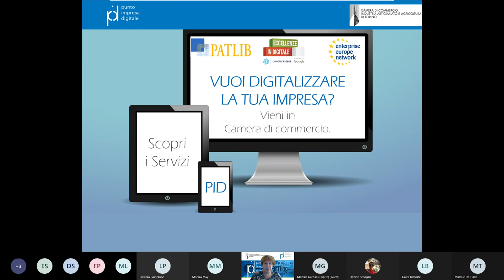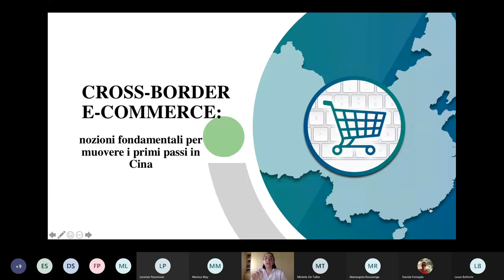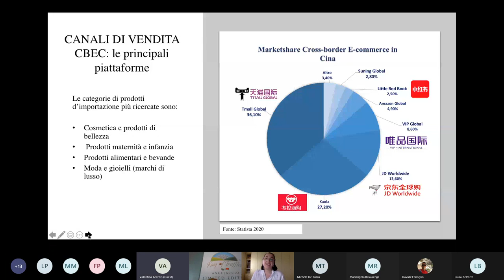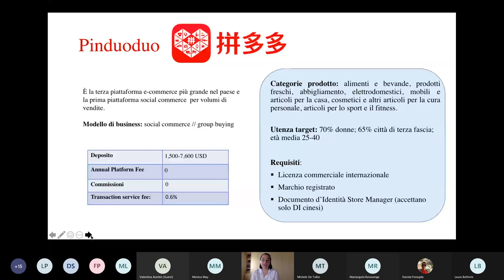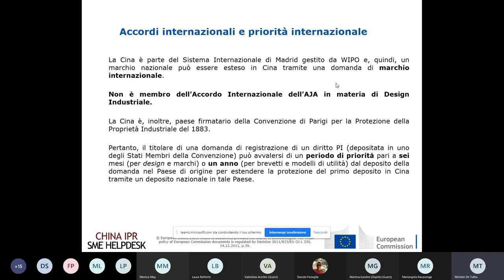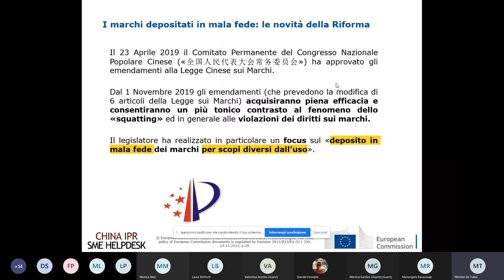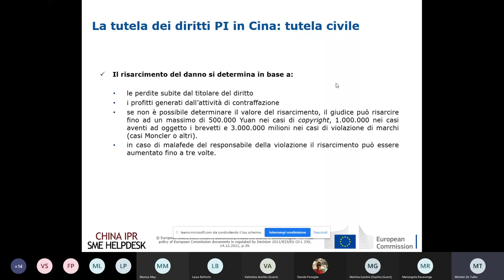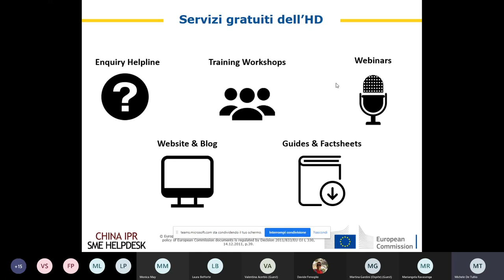Guardando al mercato cinese: il digital export passo per passo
Webinar del 8 luglio 2021
La piazza globale in più rapida espansione, da minaccia e competitor, può trasformarsi in nuova opportunità di business, anche on-line.
Scopri i passi fondamentali per iniziare un’attività di digital export rivolta verso la Cina e come registrare un marchio in Cina, il più grande mercato e-commerce mondiale.